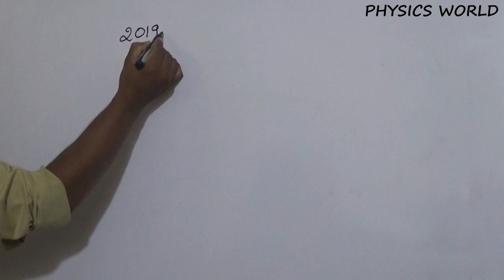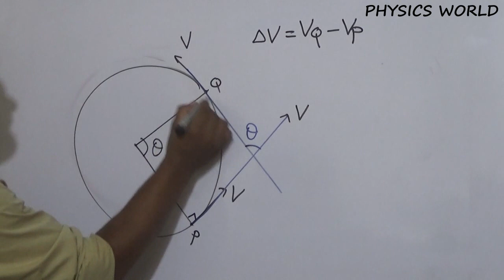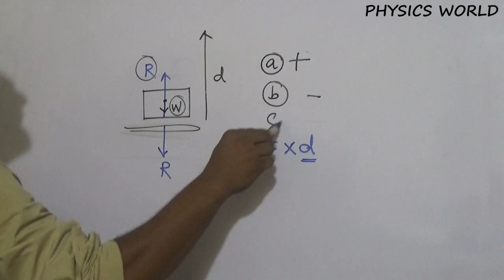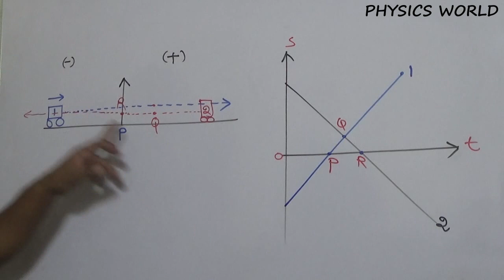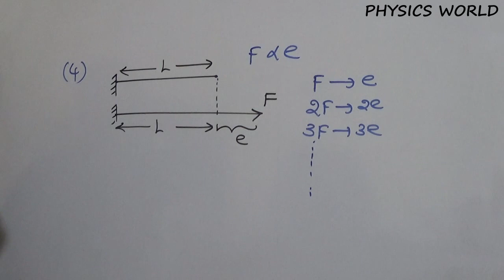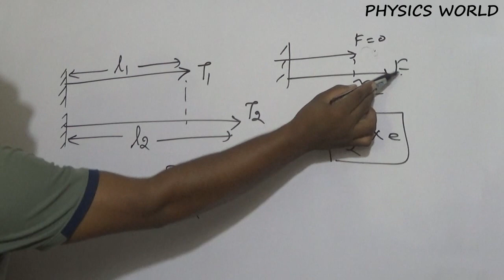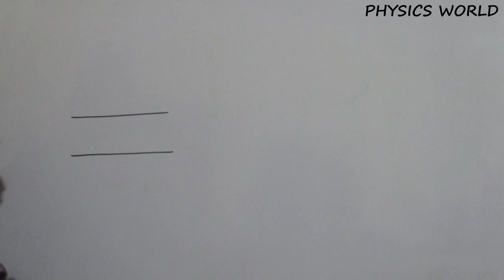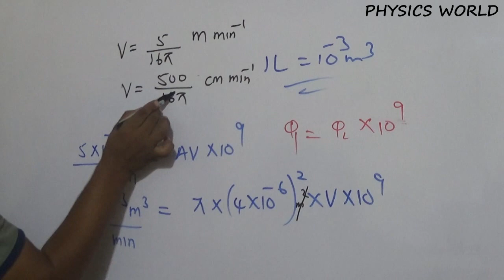2019 Mechanics Past Questions||Tamil||Rajathan.G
Mechanics 2019 Mcq Questions Explanation.